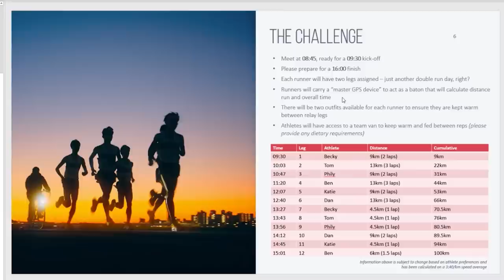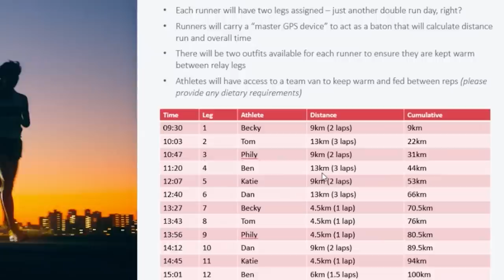100KM RELAY RACE WITH SOME OF GB'S FASTEST RUNNERS (NIKE ALPHAFLY EKIDEN UNBOXING)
In todays video i meet the team who will be running a 100km Ekiden relay with in Regents Park, London this Wednesday. Its an incredible opportunity thats come my way and i just want to say a massive thank you to both Tom and Katie at Prodirect:Running for getting me involved with the projects. Excited is an undestatement.